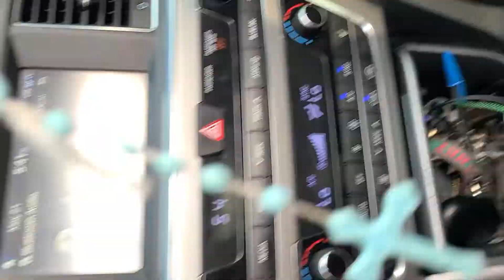CrownVicBoys CvbgNerNj2k22 trenton nj regional carmeet cvbmaybach